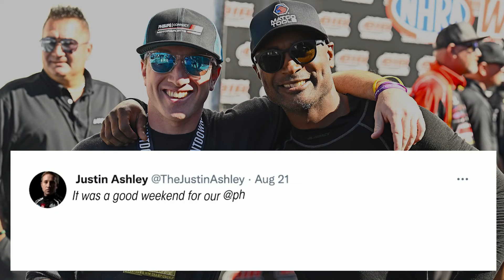Justin Snags Another Semifinal Finish at the BrainerdNats